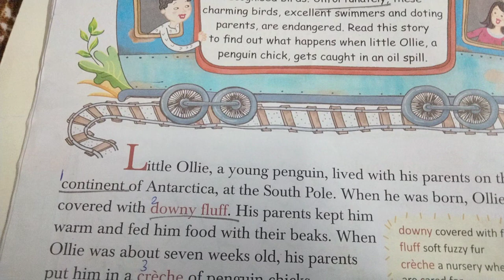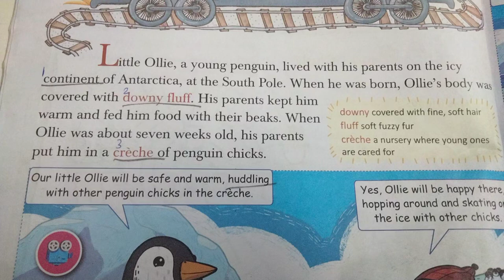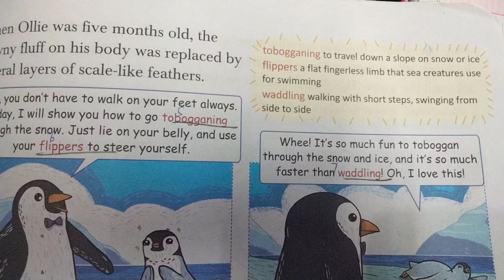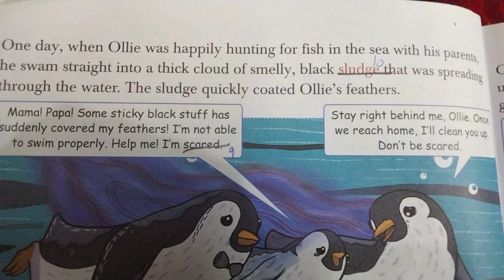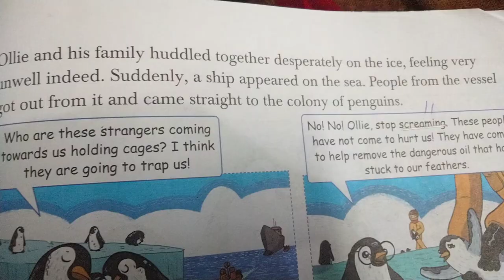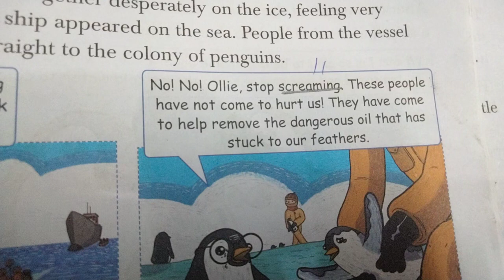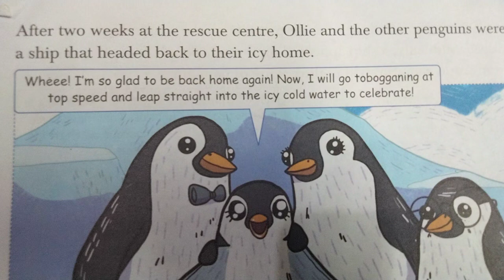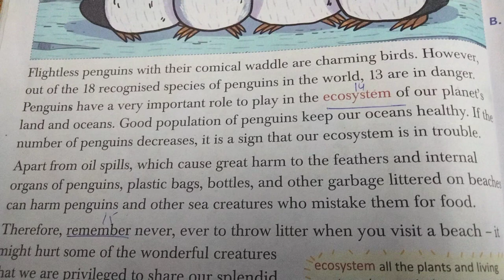Little Ollie _ English Coach4| English Story..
Hii guys and liitle kids ... welcome you all on this channel... I will help you to grow in terms of English spoken , written ans reading as well ..